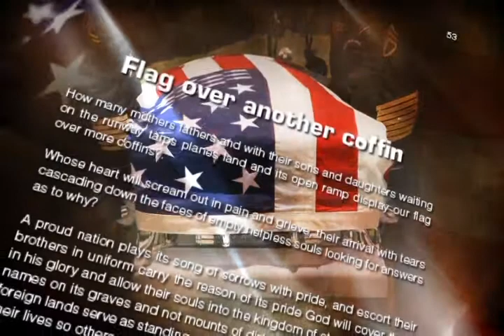A Gift from Andy by Anderson Medina - 60 sec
I am permanent disable veteran from the Nam war, who has suffer 45 year As I focus on the painful aspect of this self discovery of my own decaying spiritual deficiency; it been a long time lost in the sins, of this open sinful society offers, I cry every time I saw those that didn't care to welcome us home, and kept calling us baby killers, spitting on our faces, creating an immoral hatred against our country, and the horrifying fear trying to sleep; because of my despair, fears, of dreaming about the rivers of blood, and mounts of dead bodies robbed me of my sanity. After facing death on the operating table because the war follow me home, and in the ghettos of my surroundings I started to ripped this horrible impregnated pain in the walls of my mind, making me scream into the wind while driving; seeing soldiers still wearing their uniforms begging on the street corner in a ghostly state of hiding their pains, and the pimps of our society dress as clergy and in full fancy dress, only appear during after the problems started, only to grabbed the T.V. attention, I asked God to please guide me and, remove what I had in my heart, this hatred, that keep me in the confusing solitude, that understand your drowning in liquor, causing me to loose my family.
I established a close relationship with God, and He guided my hatred anger into written words in poems, first I tried to re-set Gods name back into our courts; and money, schools, society but I thought I was to late, the devil had taken over me he was showing me his work making the Lord obscure by trying to cover him with veils of lies, I tried to translating why Jesus Christ has becomes obscure in his relationships to our children, and the rest of mankind, I was becoming part of this social entrapment, after being part of all those behind the masquerading lost souls, I found comprehension that has been missing in the American conscience, I manage to find the bridge between those that suffer in silence, our soldiers, the elderly, single parents and the hateful youth whose pain was the reaction to the bad drugs, yet my poems and thoughts brought peace, and joy to them, I hope who ever read this book, become part of his surroundings.